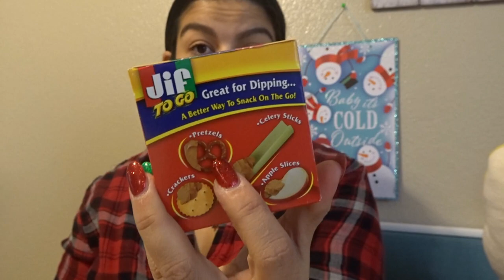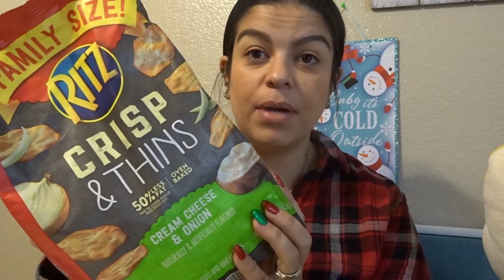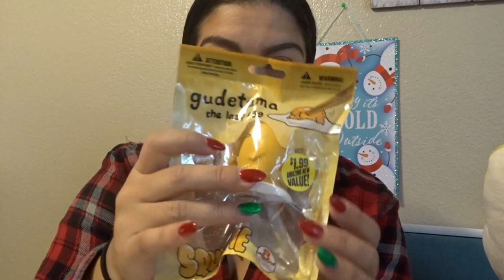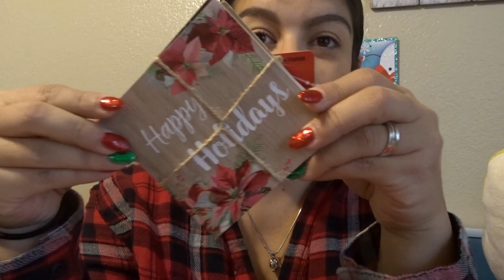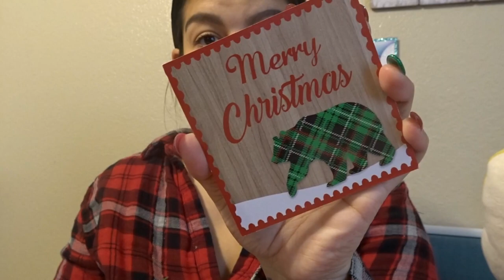VLOGMAS DIA 7 | HAUL DE 99 CENT STORE (COMPRAS)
VLOGMAS DIA 7
aqui les comparto mis compras de la tienda de 99 cent store

MUCHAS BENDICIONES 🙏🏼